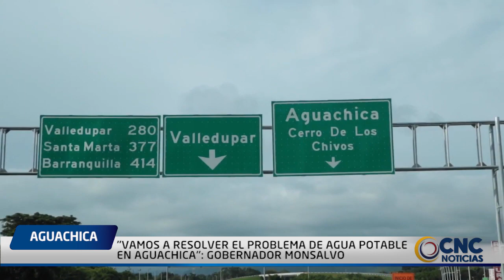VAMOS A RESOLVER EL PROBLEMA DE AGUA POTABLE EN AGUACHICA GOBERNADOR MONSALVO